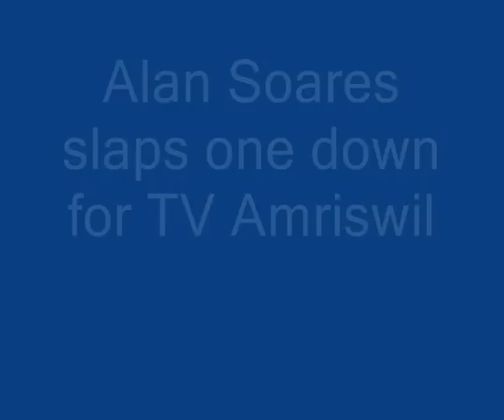Alan Soares quick back hit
Alan Soares slaps a quick back to the floor.